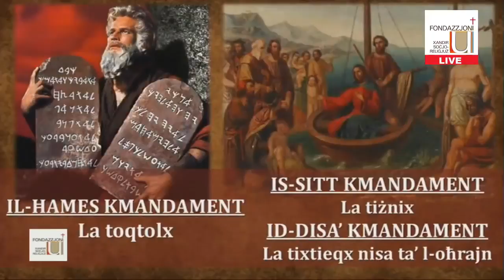L-ERBGHA 24 TA' MARZU 2021 - QUDDIESA MINN FR. RAY TOLEDO FUQ XEJK TV